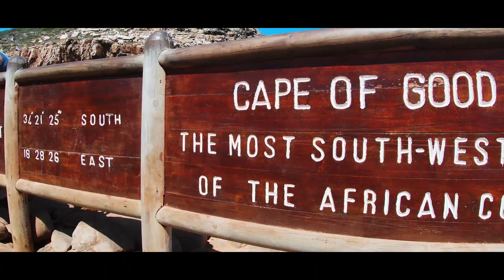South Africa | The only constant in life is change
A short video of a trip to Cape Town where with a group of friends from the University of St. Gallen I did a voluntary project and taught students from a local school about financial literacy. Between the lectures, we could see a bit of this amazing country!